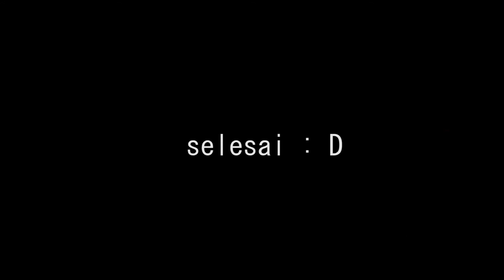Unboxing headsead gaming - Rexus F55